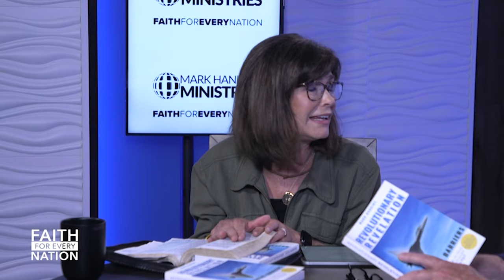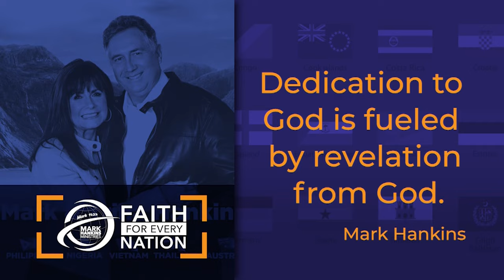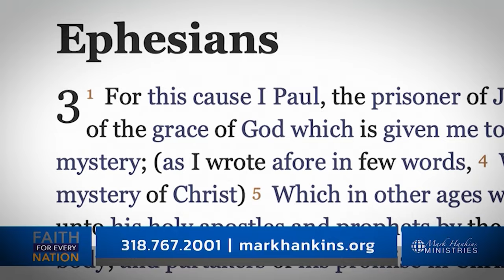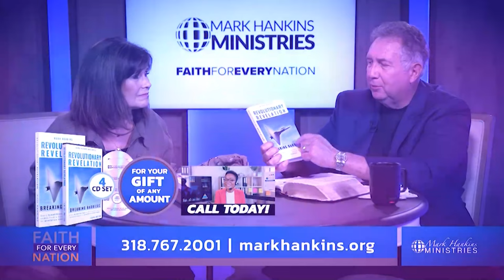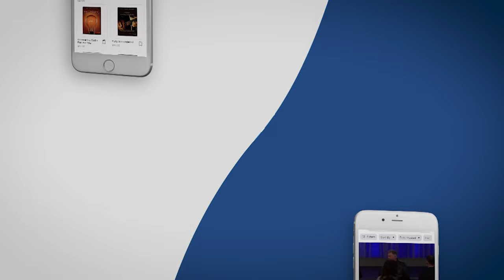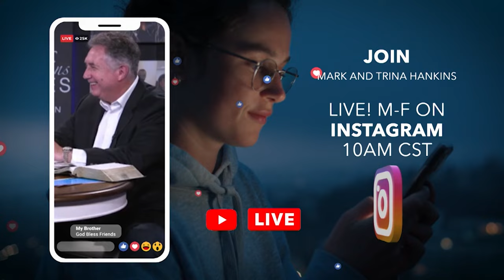Living in the Light of Redemption | Mark Hankins Ministries